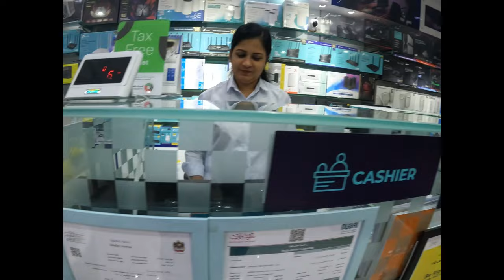BUY LAPTOP IN DUBAI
Dubai cheapest place for gadget, laptop,phone,ps5 etc.

Hyeperx Technology Trading
Location : Al Ain Center Computer Plaza
Sales Executive HyperX Tech : Ms.Jennifer / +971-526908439 / 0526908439